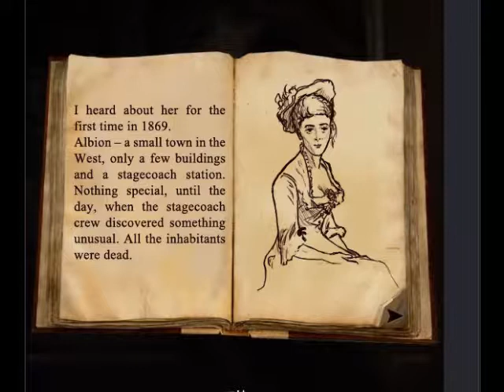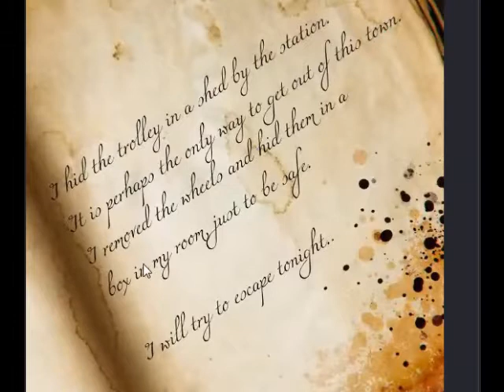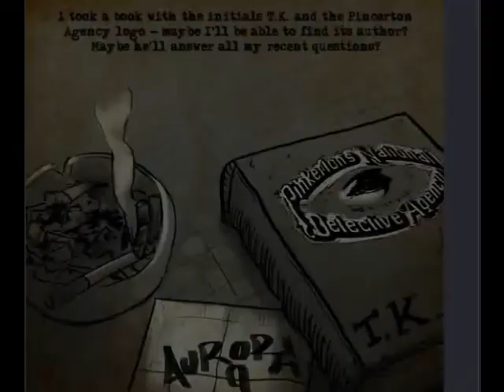Let's Play Aurora Chapter 1 Part 2/2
nighty finishes her playthrough of Aurora, only to freak out just a tiny bit in the end.